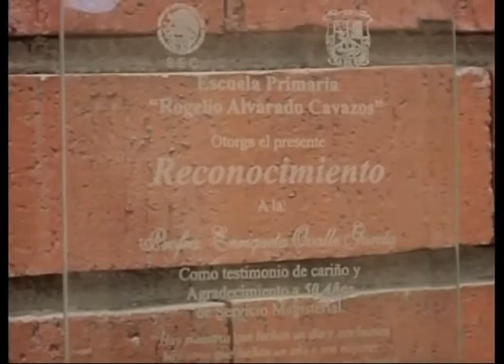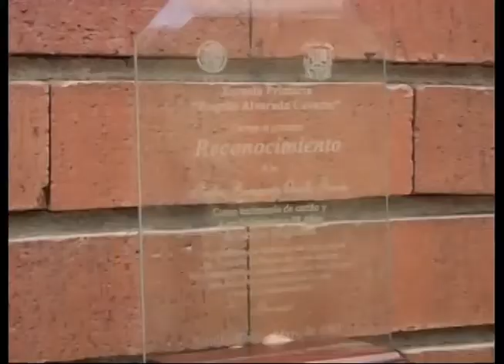56 aniversario de servicio, una vida de labor docente